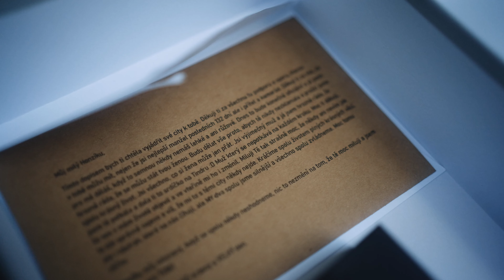Svatební video Lenky & Honzy // Bernartice nad Odrou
Svatební video / wedding clip

Video made by David
Technical
Camera:
Sony A7SIII
Lens:
Sigma 35mm f1.4 DG DN
Others:
DJI RS2